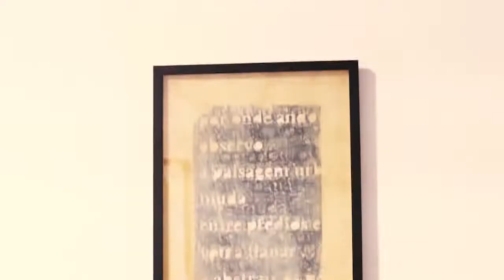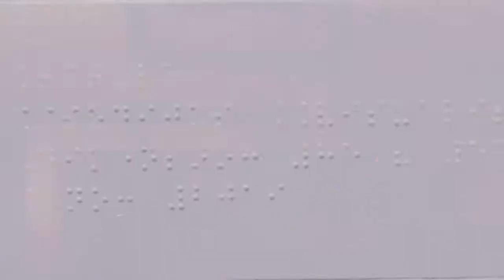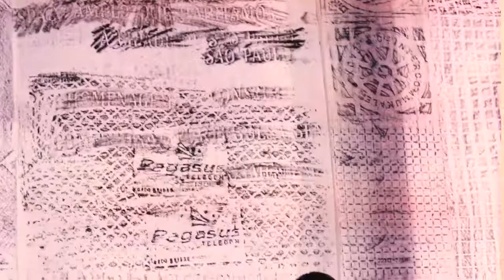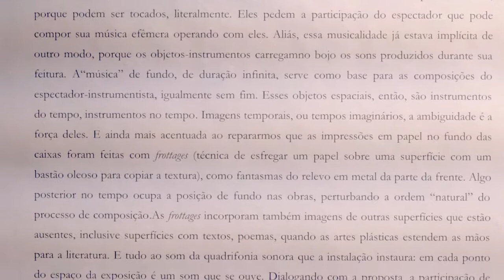Sonitus Visualis II Official Video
SONITUS VISUALIS II
Visual Arts / Sound Objects: Adauto Venturi
Experimental Electroni Music: AMP AManda chang Paulo Motta

Events in which visual arts and sound arts simultaneously occur have a long tradition in the context of artistic manifestations, whose activities developed eminently in the 1960s and 1970s (mainly with the Fluxos Group)
In Juiz de Fora, the most significant multimedia events occurred with the Uavisiliu Group performances in the first half of the 1980s, which included music other artistic languages, as well as a multimedia event organized by Paulo Motta in 1985, first electronic experimental music event of the city.
Sonitus Visualis consists of works by the visual artist Adauto Venturi (highlight for one of his sonorous objects) and an electronic musical performance of the synthesists Amanda Chang and Paulo Motta.
One of the main characteristics of this musical work is the diffusion of the sonorities - exclusively analogical-electronic, - in four physically distinct places; that is, in four speaker systems located at specific points in space, the space in which are also inserted the visual works of Adauto Venturi.
We propose an experience of perceptual continuity between sound matter and visual matter in an environment in which sounds and images are integrated from their physical and aesthetic characteristics; in which they interact with themselves, with the persons and with the environment in which they occur and are inserted: an experience that allows us to move from the act of looking and listening to the state of perceptive immersion of seeing and hearing. The Sound and Image as a life forms.

The public performance of SONITUS VISUALIS II was held on June 24, 2019, integrated to the program of the Cultural Corridor, CCBM (Centro Cultural Bernardo Mascarenhas), Celina Bracher Gallery, Juiz de Fora, MG, Brazil. Presented simultaneously to the visual works of Adauto Venturi, it included a quadrifonic multi-channel system, electronic sounds were diffused concomitantly to the concrete sonorities of four interactive sonorous-visual objects (with metal pieces to be played by the visitors), in which speakers were installed with pendrives , which, in turn, contained sound records of the power tools used in the making of these objects. A rare event in which electronic and concrete sonorities (configured by octaphonic diffusion), combined with visual forms, presented unique aesthetic characteristics in the same exhibition space.